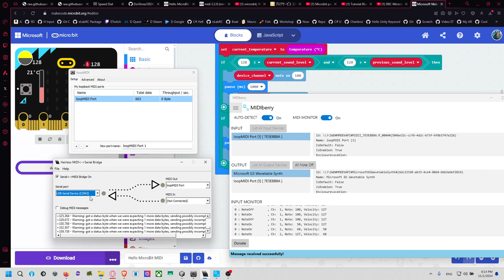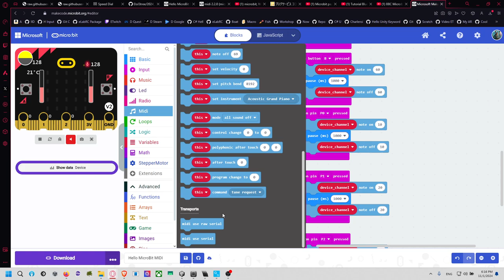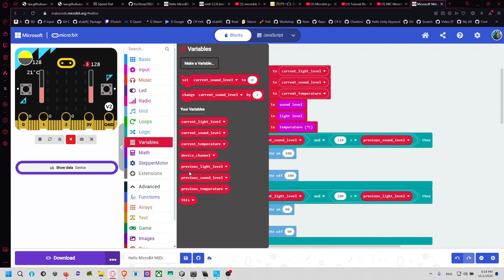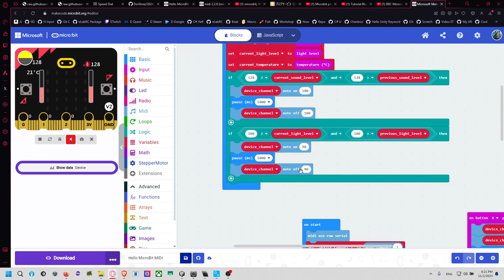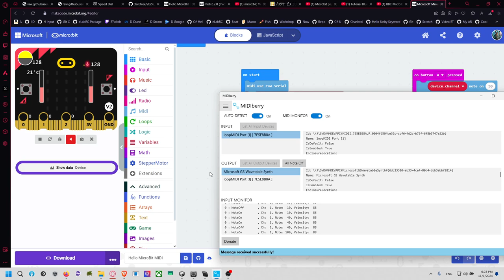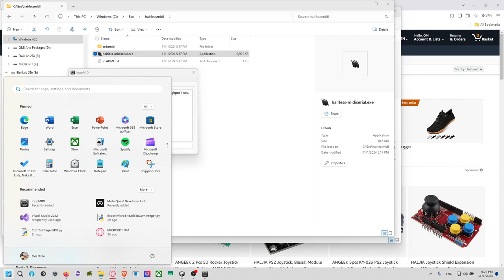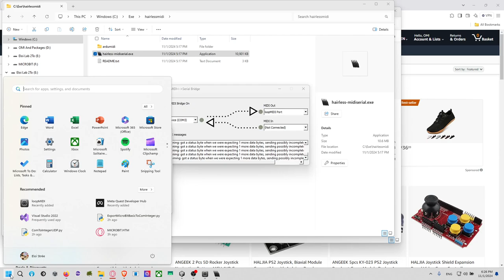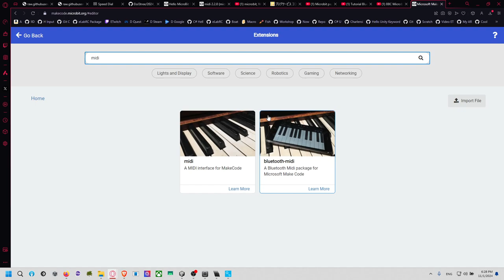Faire du MIDI sur Window avec le Micro:bit (rapide tutorial)